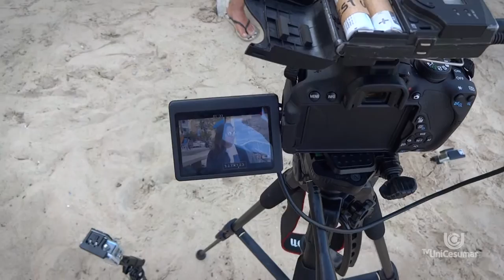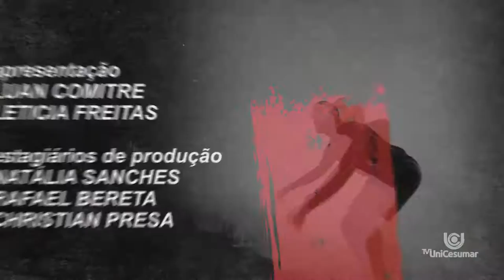Viva Esporte: Surf | 12/09/2017 | Completo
Para quem perdeu o Viva Esporte dessa semana, confira agora na íntegra!
Viva Esporte toda terça às 18h30 na TV Unicesumar!
Canal aberto 28 UHF e à cabo (NET canal 21).